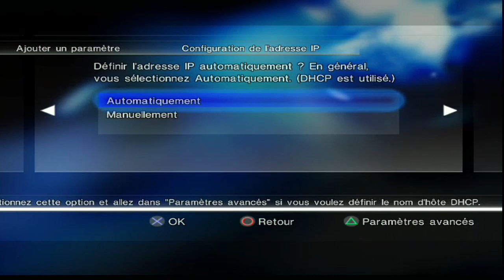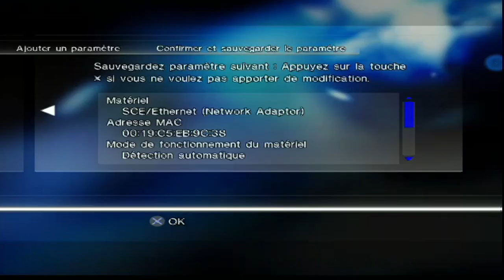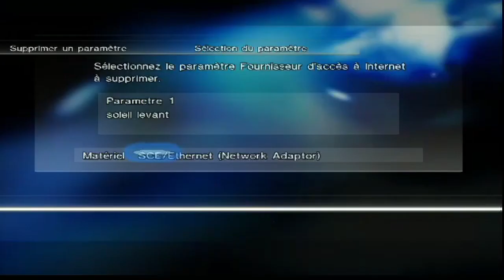MoH Soleil Levant : Multiplayers Online sur PS2 !!!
Oui, vous avez bien lu le titre de la vidéo !
Dans cette vidéo spéciale, je vais jouer en ligne sur Playstation 2 à Medal of Honor Soleil Levant !!

Tout simplement incroyable... Alors je sais, cela fait longtemps que j'ai terminé les vidéo sur ce Medal of Honor, c'est la 2e fois que je reviens dessus depuis que j'ai fini ma série sur ce jeu, mais là, je ne pouvais pas ne pas vous faire de vidéo sur ça ! C'est la première fois de ma vie que j'ai l'occasion de jouer en ligne sur Ps2 ! Un véritable mode Online !

Alors, comment tout ça est possible ? Et bien, tout vous sera expliqué en vidéo à l'aide de Inconnu Anonyme qui est avec moi pour cette vidéo, tout comme celle que j'avais fait il y a un peu plus de un an sur les secrets du jeu.

Je tiens par contre à m'excuser du son de ma voix que je trouve assez faible comparé à celui de Inconnu Anonyme. Il faut dire, pour vous faire cette vidéo, je me suis enregistré via mon PC portable, et je n'ai plus l'habitude de faire ça, mais je n'ai pas eu le choix car pour me connecter à ma Ps2, j'ai débranché mon CPL de mon PC fixe pour le brancher à ma PS2, donc plus de connexion sur mon PC qui ne possède aucune carte WiFi. J'ai donc du tout faire sur mon PC portable pour que je puisse parler avec Inconnu Anonyme lors de cette vidéo, et les réglage de ma voix ne sont pas au top au niveau du volume, donc vraiment désolé si vous ne m'entendez pas toujours extrêmement bien.

Je ferai peut être une autre vidéo sur le mode Online de ce MoH par la suite, où je ferai un peu plus attention aux réglages de ma voix ^^Et aussi car dans cette vidéo, on a pas pu faire de partie avec beaucoup de monde. Et oui, il faut s'en douter, trouver des joueurs reste très difficile. Donc je ferai une autre vidéo un autre jour, là où j'espère trouver un bon nombre de joueurs pour des parties encore plus dynamique :) Donc désolé, car cette vidéo se termine un peu brutalement, car je ne savais pas si c'était la fin de la vidéo ou seulement un élipse ^^

Donc oui, si vous possédez MoH Soleil Levant sur Ps2, vous pouvez vous aussi, vous connecter au mode Online tout comme je le fais dans cette vidéo, en suivant les instructions qu'on explique au début de la vidéo pour y parvenir. Et si vous le souhaitez, je serais ravi de jouer avec vous sur ce jeu et d'organiser un rassemblement pour faire l'autre vidéo de prévue sur ce Mode Online ^^

J'espère que cette expérience très intéressante vous plaira, et que certain d'entre vous ressortirons ce jeu pour tenter l'expérience :)

IP de mon serveur Minecraft Dexouille (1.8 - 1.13) : dexouille.omgcraft.fr
Si l'IP ne fonctionne pas, essayez celle-ci : minecraft1190.omgserv.com:10154

(Vous pouvez y faire une candidature pour des vidéos futurs ensemble :) )